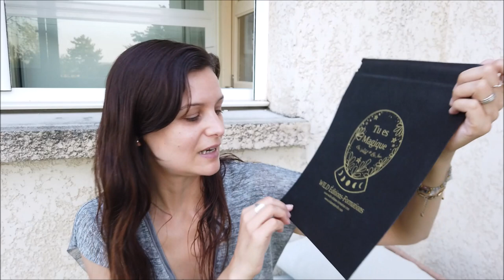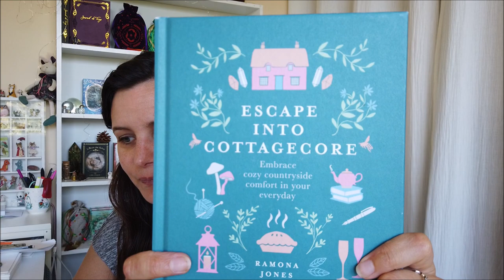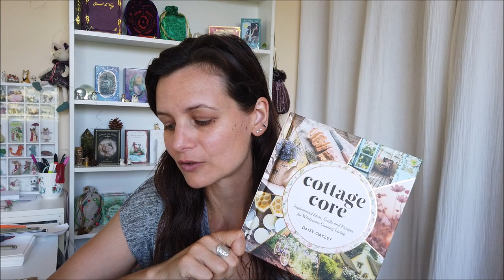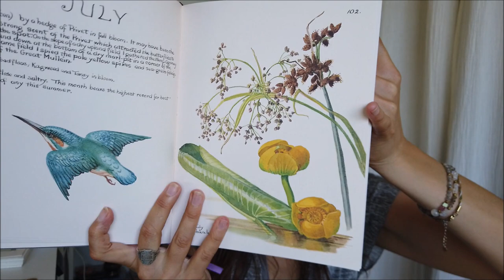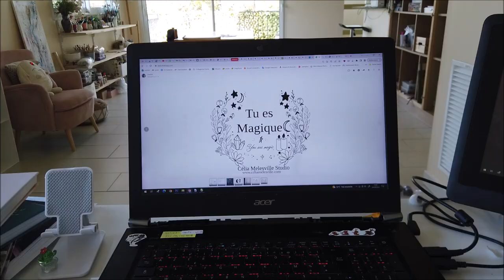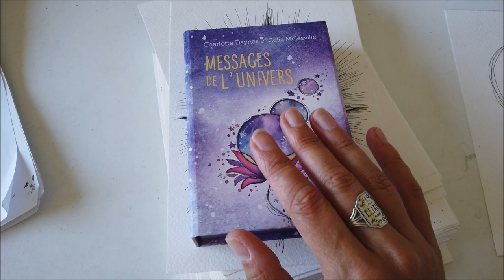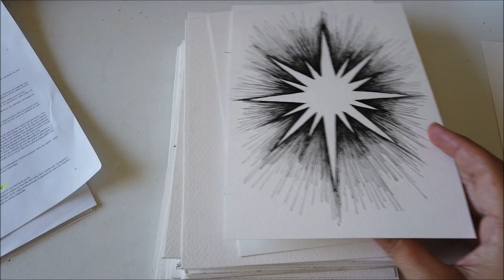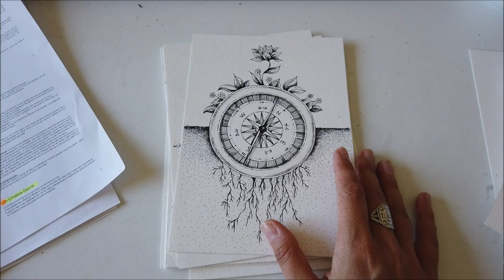Studiovlog : Une stagiaire et un nouveau projet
Ma caméra logitec
Les trois livres cottagecore :